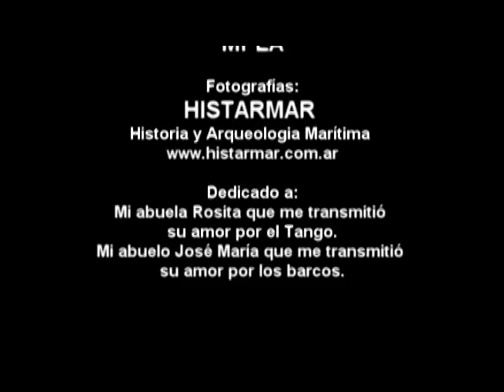Nieblas del Riachuelo - Edmundo Rivero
(E. Cadícamo / J.C. Cobián)
Edición:
MPLA
Fotografías:
HISTARMAR
(Historia y Arqueologia Marítima)
Dedicado a:
Mi abuela Rosita que me transmitió su amor por el Tango.
Mi abuelo José María que me transmitió su amor por los barcos.